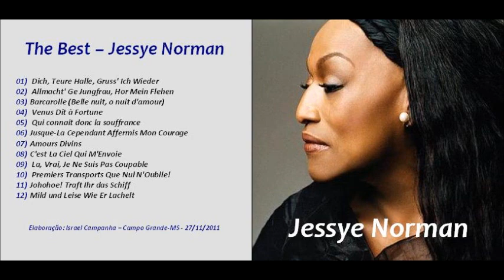Jessye Norman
The Best - Música Lírica/Ópera - Jessye Norman